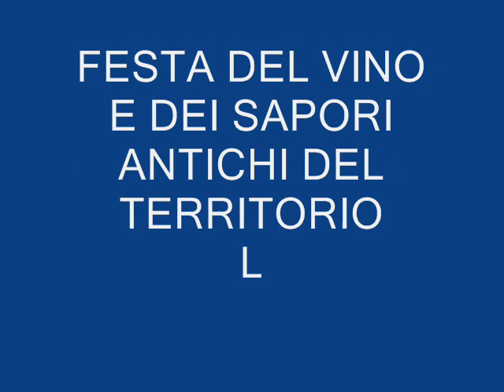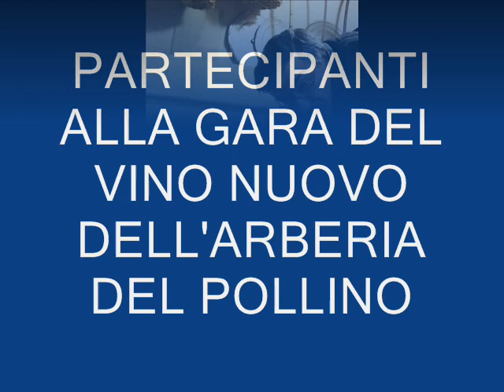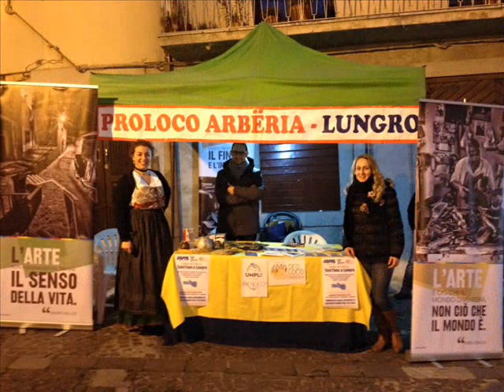Lungro : Festa del vino e dei sapori antichi del territorio.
Domenica 27 Dicembre 2015 - Centro storico